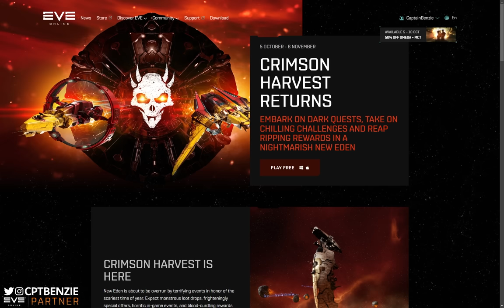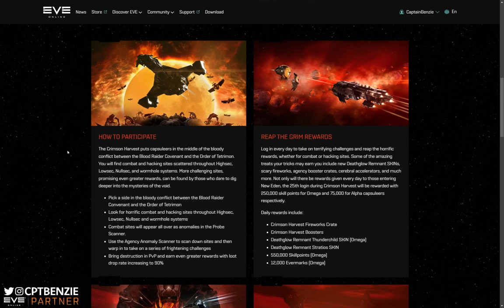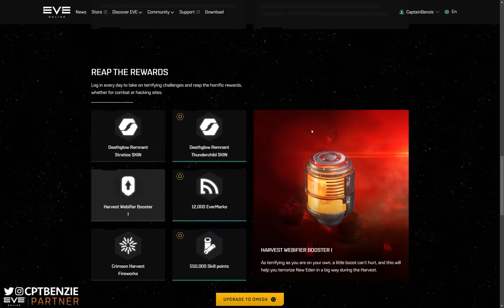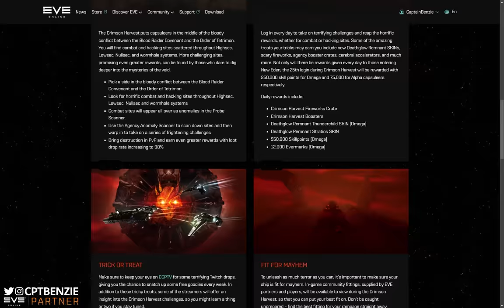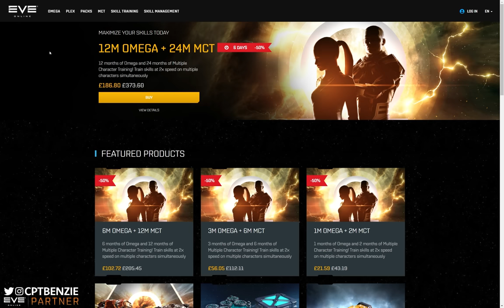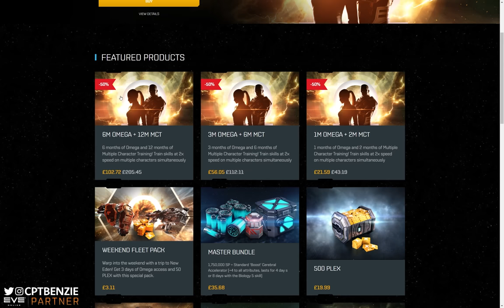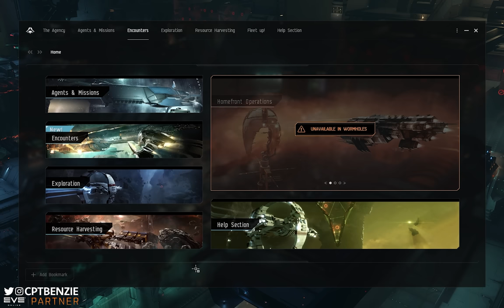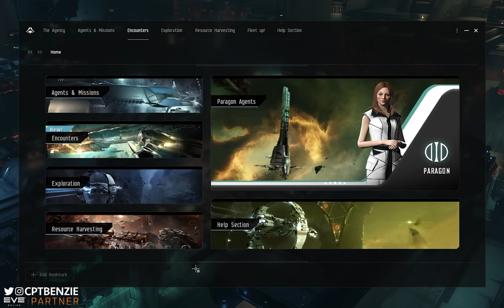CRIMSON HARVEST 2023: Everything You Need To Know!! || EVE Online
🚀 • • • • • • • • • • • Come join EVE Online! • • • • • • • • • • •🚀

👕 MERCHANDISE AVAILABLE!!